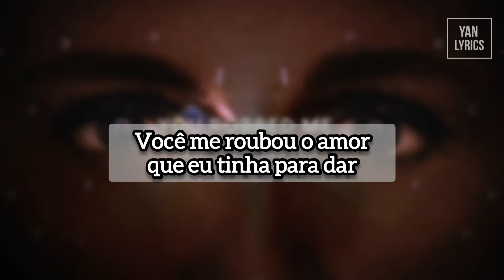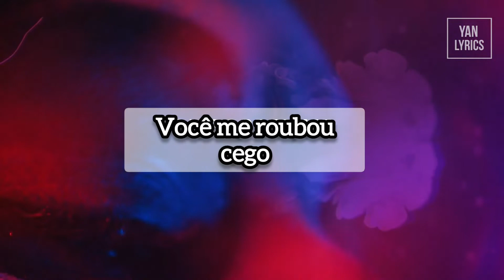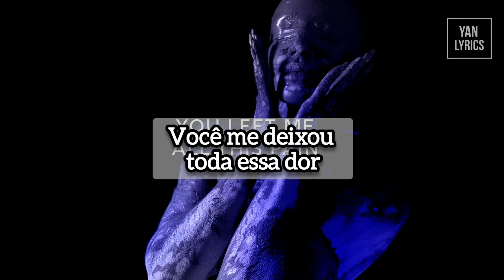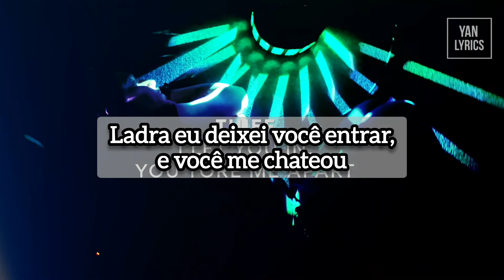The New Shining - Thief (Legendado PT BR)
Banda: The New Shining
Ano: 2022

Lyrics

You robbed me blind
You came as a thief in the night
You robbed me of the love I had to give
Robbed me of the trust I need to live

You poisoned the air I breathe
You poisoned my heart, mind and soul and I believe
You robbed yourself of all the love
I had to give

Thief I let you in, into my heart
Thief I let you in, you tore me apart
You left me all this pain
Now I got nothing and all that remains
Is pain